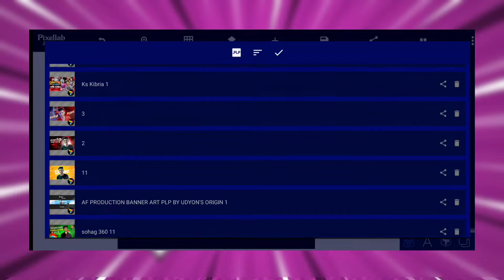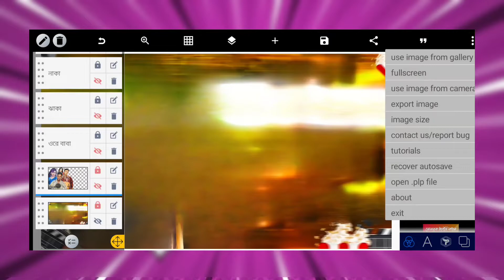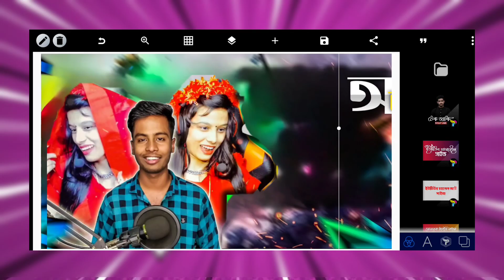how to roasting thumbnail plp pixellab 2023 | how to make thumbnails | Ks Kibria Roasting Thumbnail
How to make thumbnails for youtube videos | how to roasting thumbnail plp pixellab 2023 | Ks Kibria  Roasting Thumbnail. how to make thumbnails for youtube videos on android. Roasting Thumbnail design

Tech Alo
টেক আলো

roasting thumbnail plp
thumbnail plp pixellab
PixelLab Thumbnail .plp Files